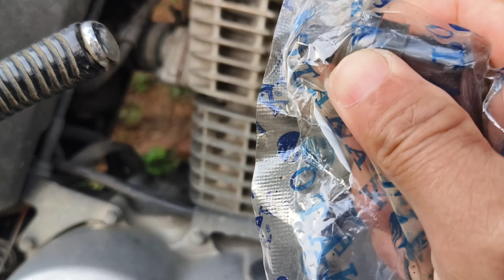HINDI AANDAR ANG MOTOR MO KAPAG HINDI MO ITO NALAMAN!!!